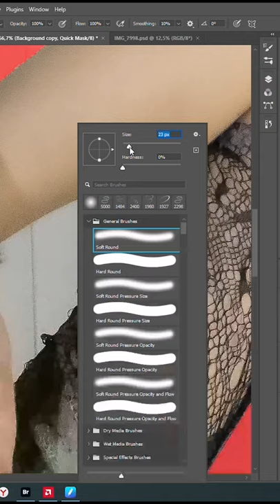The process of creating Art 🎨 , Portrait in a style Pop Art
Self portraits are a creative form of self-expression, but they're also a great way to perfect your portrait skills.

Photoshop Art. Mixed media art.

In this new video demonstration.

List of my material:
Soon available in English

ஜ۩SUBSCRIPTION۩ஜ

◈☻◈☻◈☻◈☻◈☻◈Links☻◈☻◈☻◈☻◈☻◈

Eartmode
eart_mode
The process of creating Art 🎨